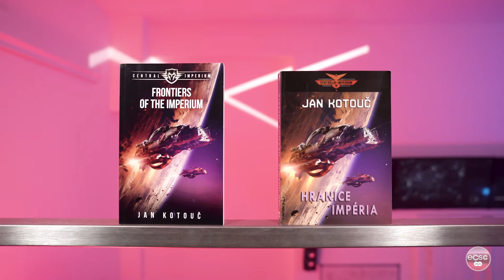Interview ECSC 2021 | Jan Kotouč - sci-fi author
Interview with Czech sci-fi writer Jan Kotouč, the author of the story behind ECSC 2021.

European Cyber Security Challenge (ECSC)
• competition focused on cyber security aimed at finding young talents
28th September to 1st October 2021 in Prague 🇨🇿